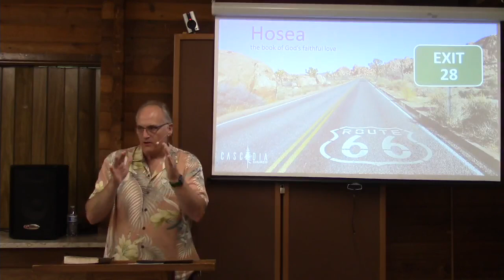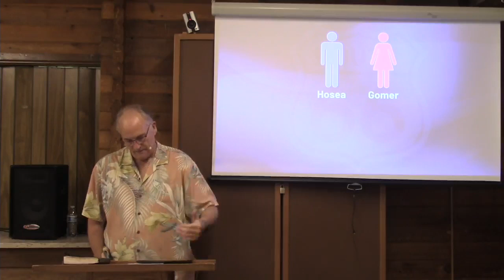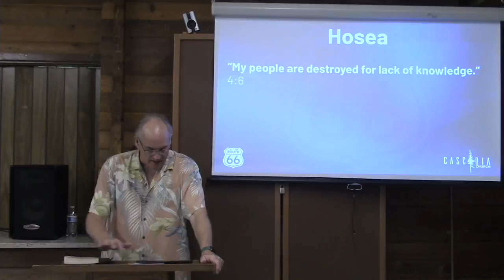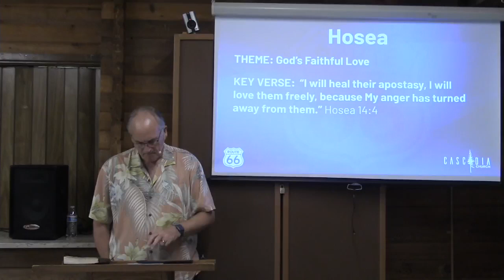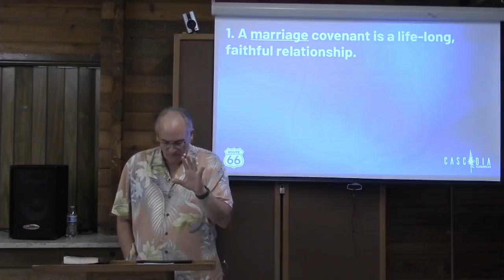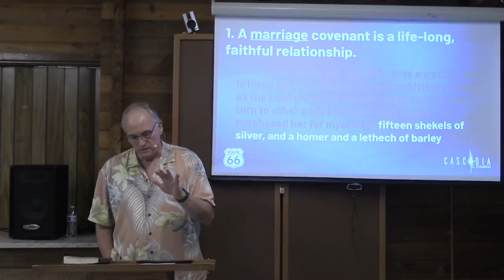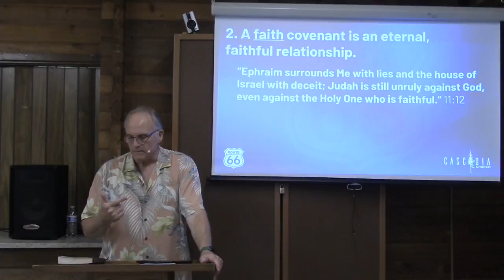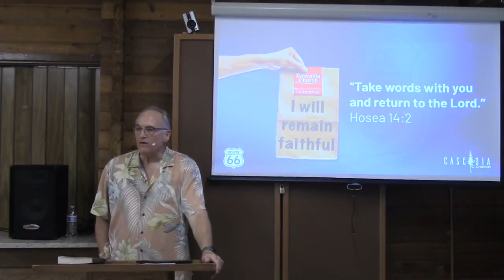28 Hosea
Hosea in Ten Words or Less: Prophet’s marriage to prostitute reflects God’s relationship with Israel.